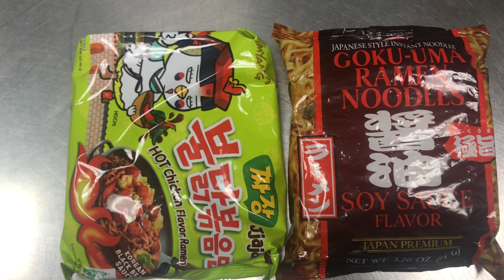Mixed of Japanese and Korean Noodles Mukbang | Buhay OFW | Buhay Canada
Tried mixing Japanese and Korean noodles and it comes out to be tasty. This my second noodle mukbang video.